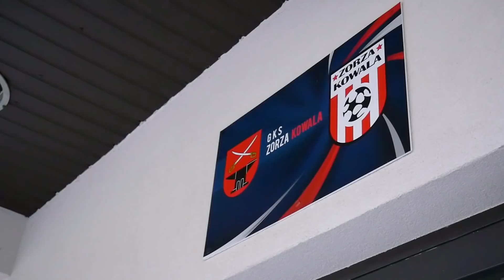Michał Karbownik - duma gminy Kowala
Przez Kowalę, do Radomia i w końcu Warszawy, a w niedalekiej przyszłości - Brighton. Droga Michała Karbownika do spełnienia marzeń zaczęła się od treningów, na które przyprowadził go starszy brat. Pierwsze lata spędził na podwórku, a potem wszystko szło już bardzo szybko: Michał zachwycał kolejnych trenerów i trafiał do coraz silniejszych klubów. Jak stawiał pierwsze kroki? Jak wspominają go osoby, u boku których zaczynał swoją karierę? Odwiedziliśmy je i zadaliśmy im te pytania.